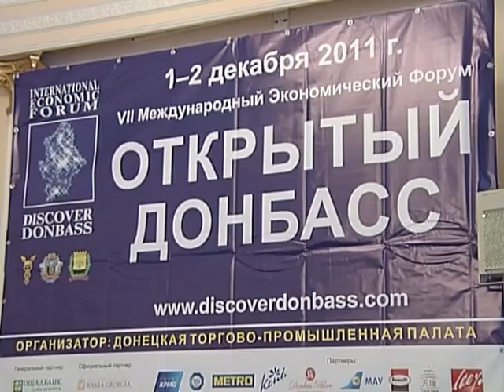02 12 11 DONBASS KATYA